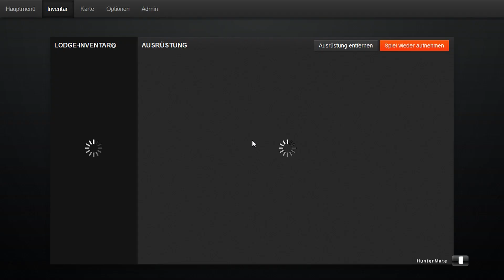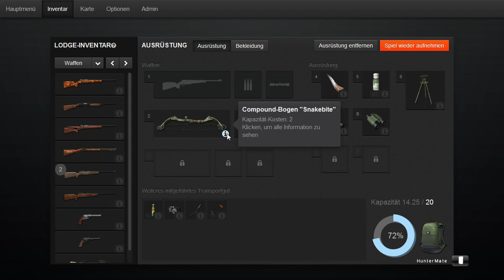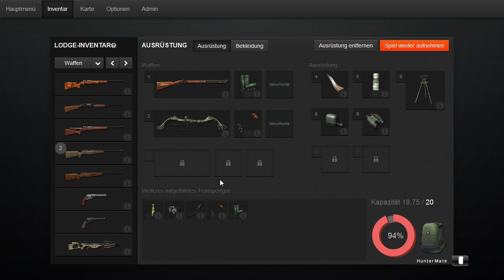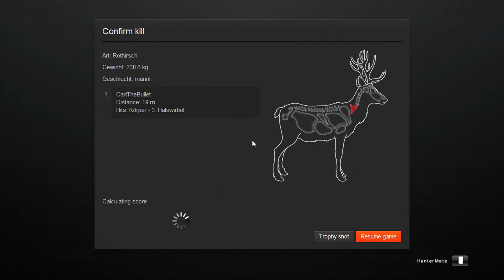Auf der Jagd mit Carl/Let's Play The Hunter 2013 #7 Hirschfelden Teil 1 (Rothirsch) 1/2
Huntername: CarlTheBullet